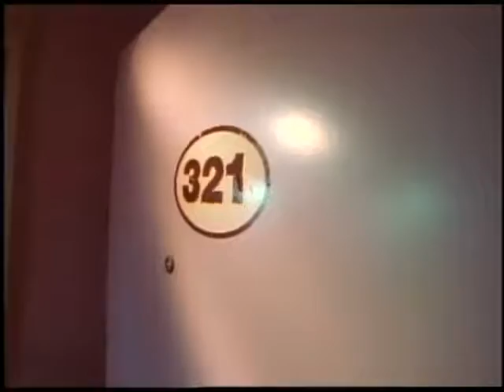Ray Stevens Shriners Convention Full Video